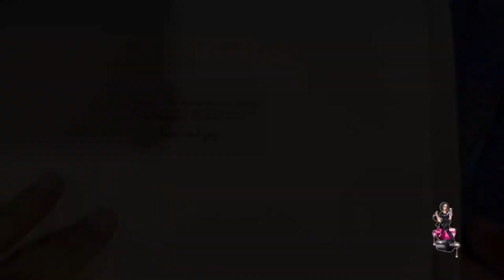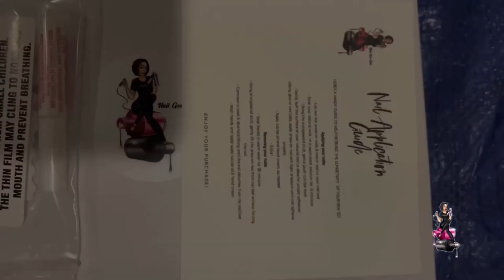Fullfill A Press On Nail Order Withe Me | Throwback Video | Nail Tech Journey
My name is Loren and I am the owner of Nail Gee Gee. Nail Gee Gee is a small business that launched in 2020 during the height of the pandemic. I have had the privilege to share my craft with over 3,000 clients from around the world.

In this video, I share a video that I made in 2019 when I was starting out on my press on nail journey. It’s ok to laugh because I got a nice kiiiiii.

Ask me anything about the press on nail game. Want to start a business but may not ready to do the work?

Where do I purchase my supplies?
Nail swatch sticks: Amazon
Acrylic systems: Valentino Beauty & Not Polish
Acrylic Brush: Kolinsky #14 Kiara Sky

Etsy (relaunch April 2023)

Camera: Canon EOS M50 & iPhone 14
Editing Software: iMovie
Computer: Macbook Air